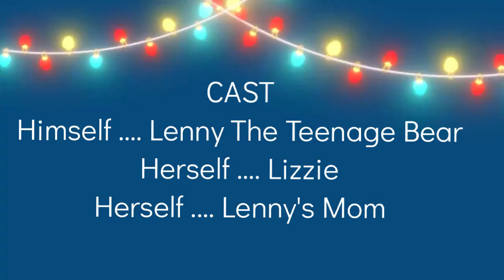Lenny The Teenage Bear Christmas Special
In this episode, Lenny's mom told Lenny and Lizzie to practice some Christmas songs for the church